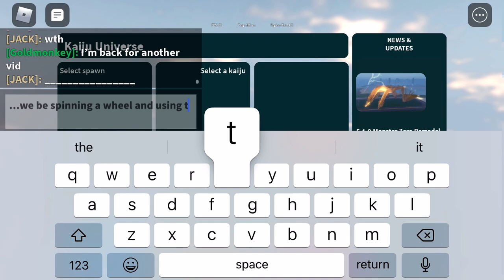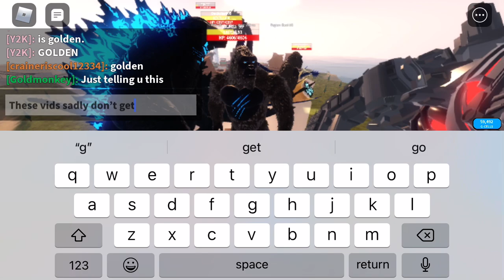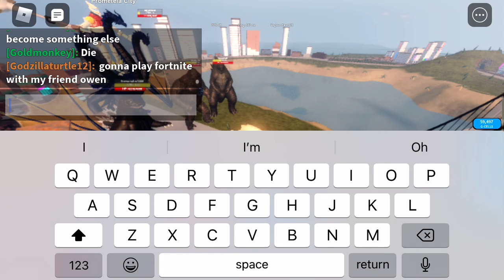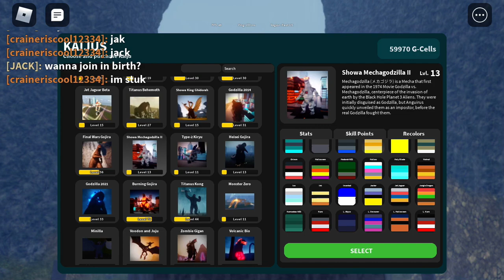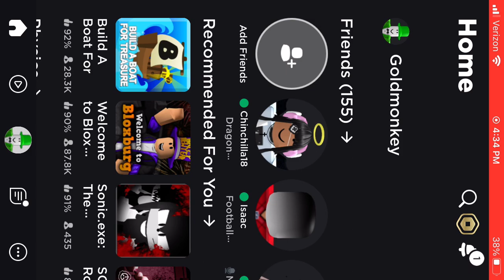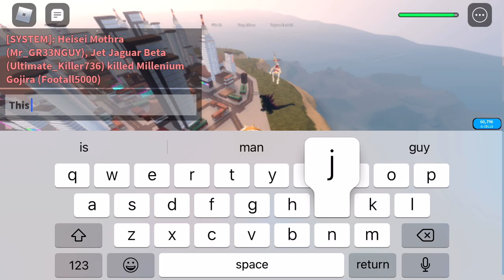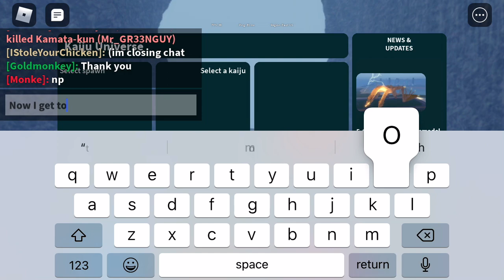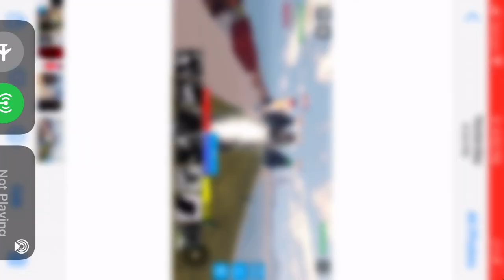Kaiju wheel challenge ( sorry for the interruptions my internet sucks)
I spin a wheel, get a kaiju and play as it, easy